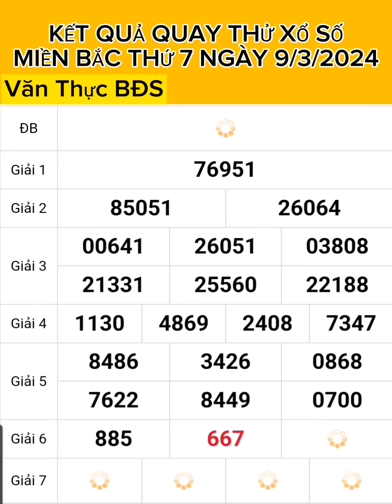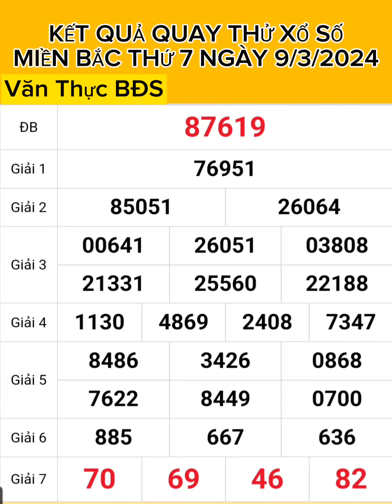KẾT QUẢ QUAY THỬ XỔ SỐ MIỀN BẮC THỨ 7 [NGÀY 9/3/2024] XSMB